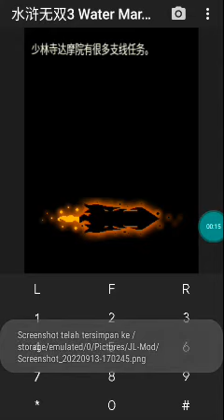【JAVA GAMES】水浒无双3 Water Margin Warriors 3 China Aksi n73.jar- J2me Loader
Keyword pencarian: Full Java Games, New Games, Popular Games, Shooting, Fighting, Sport, Adventure, Cards, Casino, Board, Strategy, Simulation, Racing, Action, 3D, RPG, Arcarde, All Games Phone, China Games, PES Java Games, J2me Loader Java Games Mobile .jar 水浒无双3 Water Margin Warriors 3  China  Aksi n73.jar